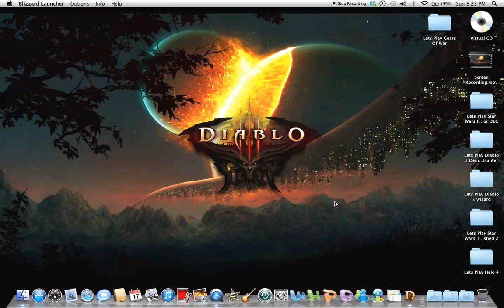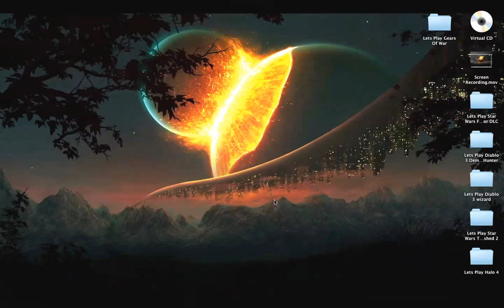Lets Play Siablo 3 Demon Hunter Part 1